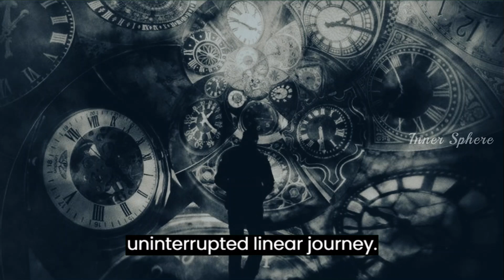Living Outside of Time: A Revolution in Consciousness | Inner Sphere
Embark on a transformative journey with "Inner Sphere" as we challenge conventional perceptions of time and reality. In our fast-paced world, time often feels like an unyielding force, dictating our lives. Join us as we explore the profound implications of timeless existence, questioning the very essence of our perception. Discover how moments of serenity unveil the elusive nature of time, reshaping our understanding of this fundamental dimension. This video invites you to reevaluate your relationship with time, recognizing its malleability and the role consciousness plays in shaping our experience. Dive deep into the exploration of memory, space, and the eternal present moment, unlocking new perspectives on aging and time travel. Join us in this revolutionary discourse that empowers you to live beyond the constraints of time, embracing the infinite potential of now.